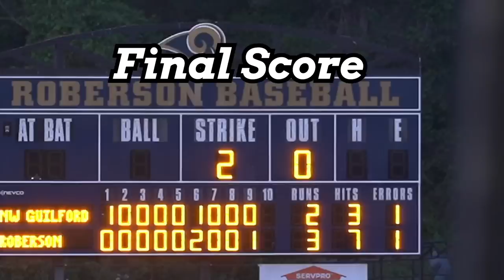Final Four 4A Playoff Game Goes into Extras between NW Guilford & TC Roberson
Final 4 Game Between NW Guilford & TC Roberson this is a Best of 3 series and this is game 1 at TC Roberson since they were the 1 seed in this bracket!